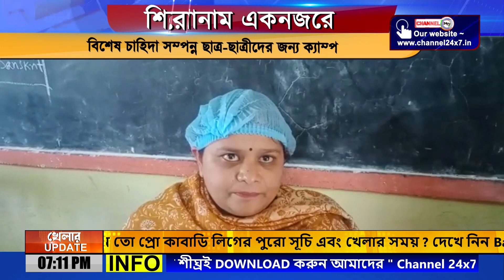SEGMENT@SHIRONAM EK NOZORE 04_DEC_2021